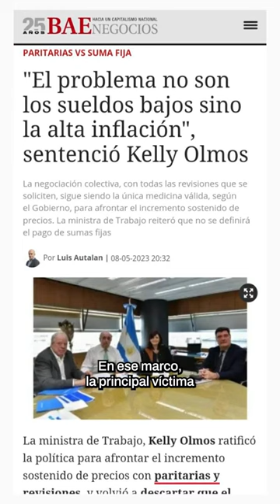INFLACIÓN, PARITARIAS Y SERGIO MASSA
👉🏼 LAS CLAVES ECONÓMICAS DE LA SEMANA 💸

🛒 La inflación de abril fue del 8,4%

💰 Ante los salarios que no le ganan a la inflación, los gremios buscan renegociar las paritarias

💼 La conferencia de AmCham reunió a los empresarios del Círculo Rojo con los principales precandidatos a presidente

👀 Economía negocia el adelanto de desembolsos con el FMI, pero con más ajuste

¿Confirmará Sergio Massa su precandidatura?🤔

▶️ Mantenete actualizado en la economía y política argentina en baenegocios.com

Por Julieta Romero